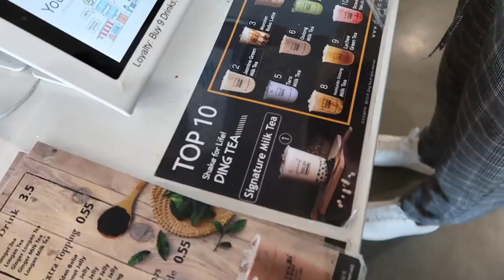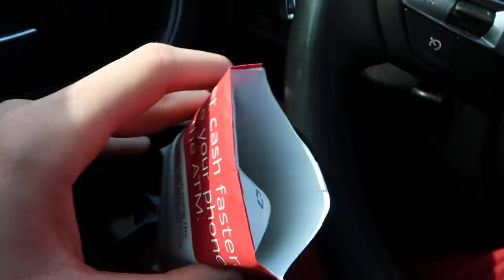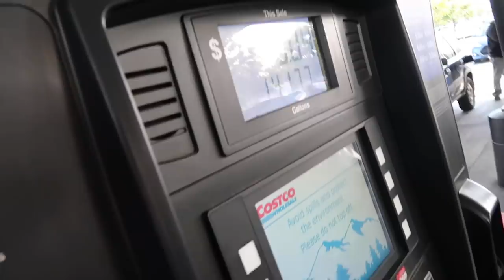BMW E36 M3 GIVEAWAY IS FINALLY HERE!!!!!